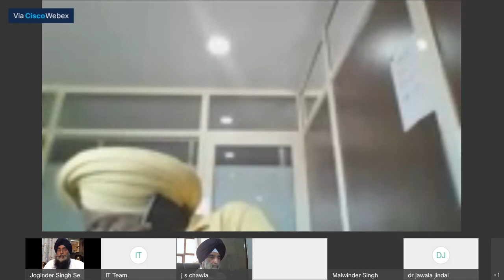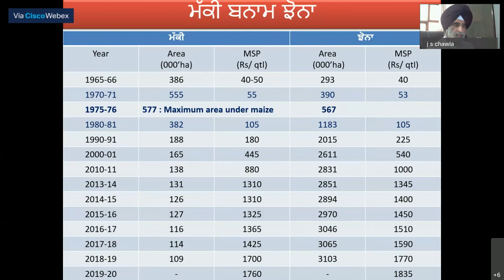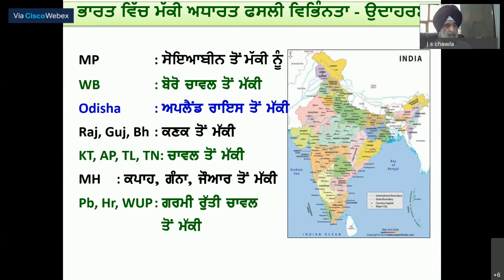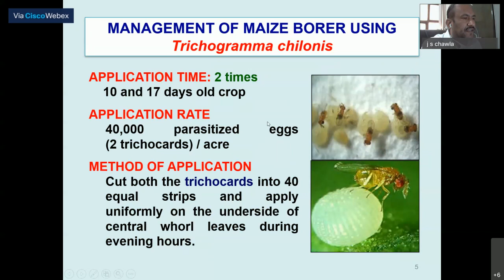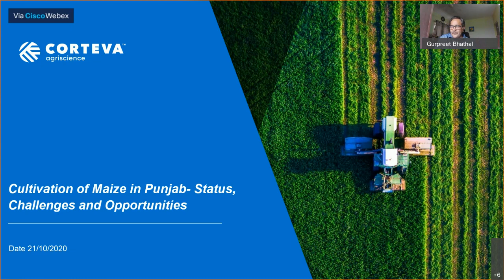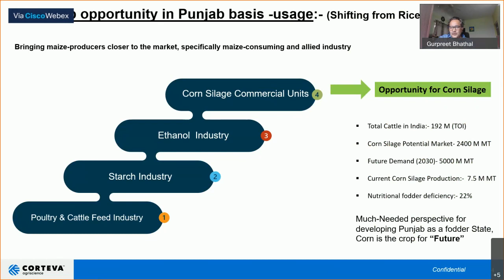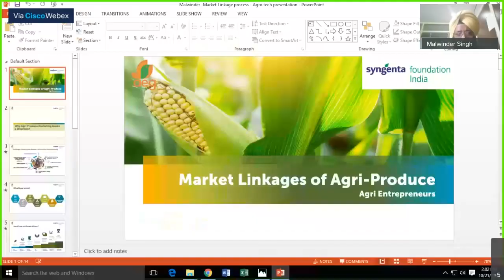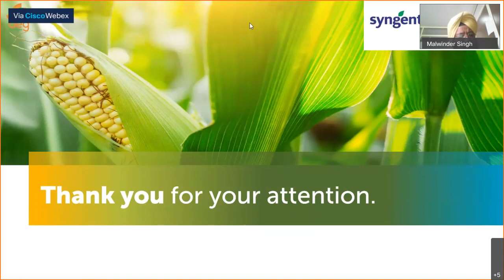CII Agro & Food Tech 2020: Kisan Goshthi on Maize in Punjab - Status, Challenges & Opportunities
“Agro & Food Tech 2020” – Kisan Goshthi on Maize in Punjab: Status, Challenges & Opportunities

Date & Time: 21st Oct 2020: 12:30 – 02:00 PM

Focus Crop: Maize

Session Objective: In a bid to break the wheat-paddy cropping cycle and promote crop diversity in Punjab, the state government is trying to encourage the cultivation of maize, which relatively consumes less water. This might help contain the steady decline in the water table in the state and restore the natural resource base, which is being eroded by this cropping pattern. To promote the cultivation of maize crop, DoAP coined the slogan “ਝੋਨੇ ਦੀ ਥਾਂ ਮੱਕੀ ਉਗਾਓ, ਵੱਧ ਆਮਦਨ, ਤੇ ਪਾਣੀ ਬਚਾਓ (grow maize in place of paddy and increase your income and save water)”.

Confederation of Indian Industry (CII) in association with Government of India is organizing an Online Exhibition and Sessions on Agriculture and Food Processing for Indian farmers from 16 - 22 October 2020. The event will help farmers increase their income by making them aware of latest technologies and best practices in agriculture. The event will feature 12 Crop Specific Kisan Goshthees and 12+ sectoral conferences. Exciting prizes for farmers to be won during the event. 10+ Corp Specific Kisan Goshthees and the Inaugural/ Valedictory sessions will be telecast live .